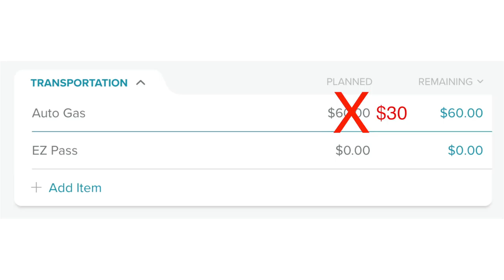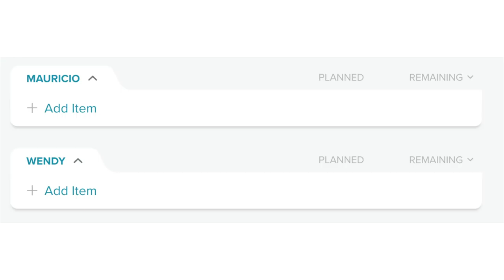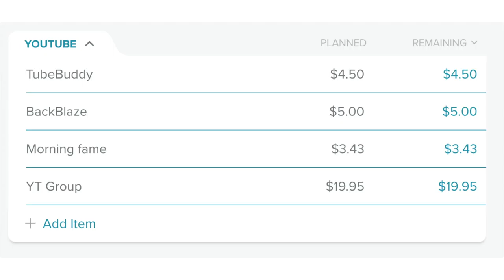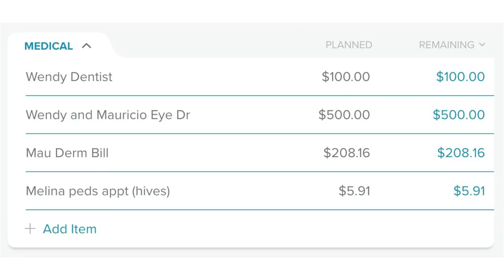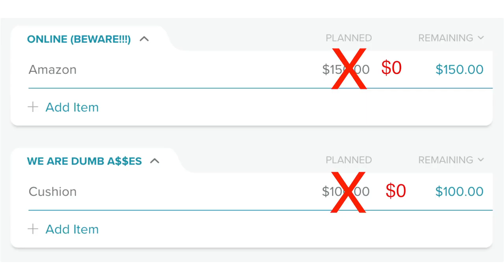Storm Mode Budget: What We Are Taking Out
We are still in storm mode and in this mid month budget update I am showing you exactly what will stay in our storm mode budget and what will go.  We are in for a rough ride